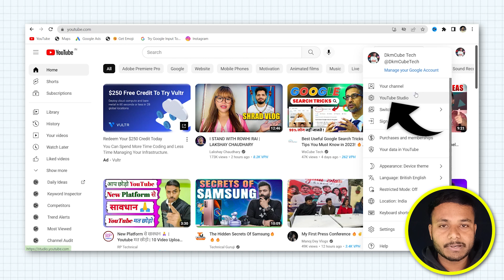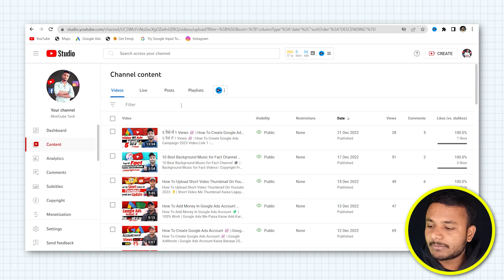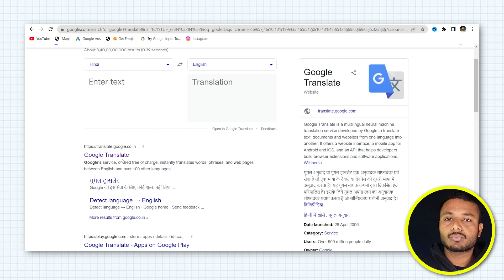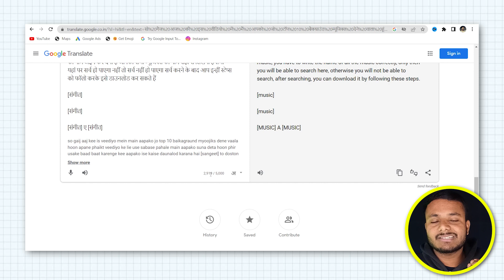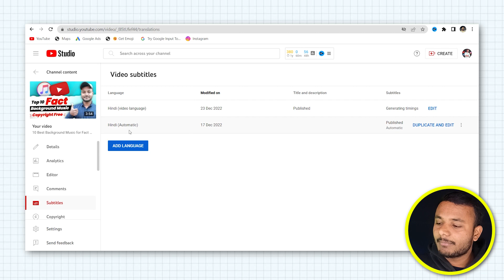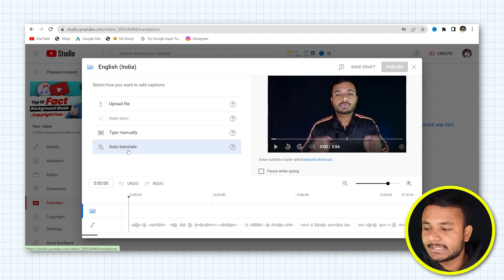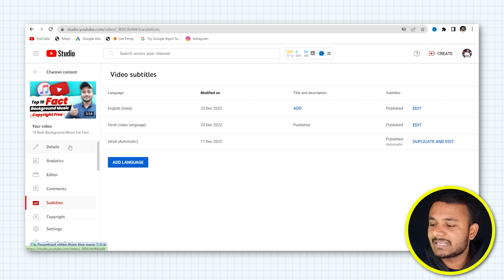How To Add English Subtitles in YouTube Video 2023 📑 | Youtube Video Me Subtitles Kaise Lagaye 2023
youtube video me subtitle kaise dale
how to add subtitles to a video
add subtitles to a youtube video
how to add subtitles to a youtube video
youtube subtitles
how to add captions to youtube videos
add subtitles to a video
how to add subtitles to youtube videos
how to create subtitles for your youtube videos
add subtitles to video
how to add captions to youtube video
create subtitles for youtube
add subtitles to youtube video

🚀Jo Mai Use Karta Hu Video Banane Me👇
📲My Phone
🎤My Mic
📽️My Tripod
💡My RGB Light
🎬My Setup Background

DkmCube Tech

From-Pratapgarh (Up)